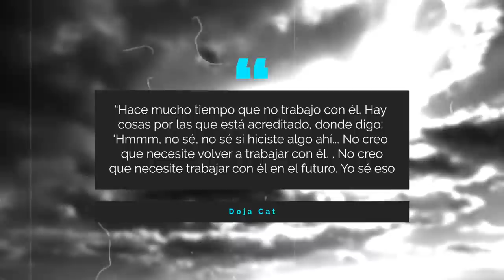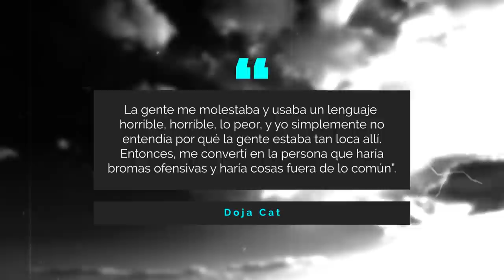Doja Cat | El Lado Obscuro De La Fama | Pol3mic@, dram@s y más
En el lado positivo de la fama, Doja Cat podría ser una de las estrellas pop más grandes del mundo en este momento. Desde que comenzó a lanzar algunas pistas de rap chistosas en SoundCloud a principios de la década de 2010, Doja gradualmente se abrió camino hasta el estatus de superestrella gracias en gran parte a su éxito salvajemente viral de 2018, “¡Mooo!”. Seguirían tres nominaciones al Grammy, sin mencionar numerosas tendencias virales de TikToc y múltiples Billboard Top 10.